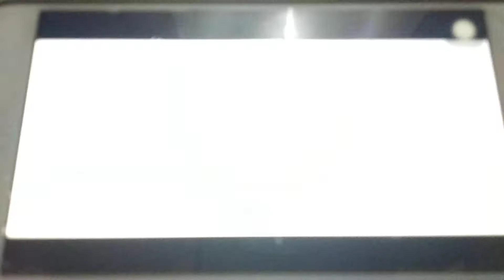Lego the incredibles part 5 train track wreck